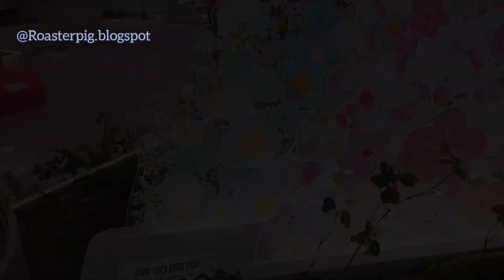Hong Kong Airport Breakfast Review：香港機場早餐實測❗特色櫻花裝飾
What to eat in Hong Kong and the best things to do 2024 !

During my recent layover at Hong Kong International Airport, I decided to indulge in a delightful breakfast experience. The airport is renowned for its diverse dining options, and I was eager to explore what it had to offer.

I ordered a classic Hong Kong breakfast set that included instant noodles, topped with a perfectly fried egg and accompanied by a side of toasted bread with butter.
The noodles were flavorful, infused with a rich broth that warmed me up after my long flight. The toast was crispy and complemented the meal nicely.

Hong Kong - Taiwan Travelvlog #10

For more information on Hong Kong travelogues and travel tips, kindly refer to the detailed comment provided.

If necessary, activate the subtitles on YouTube.

Hong Kong Travel Hack & Tips, Food , Funny Moments :)
Creator By : 花小錢去旅行